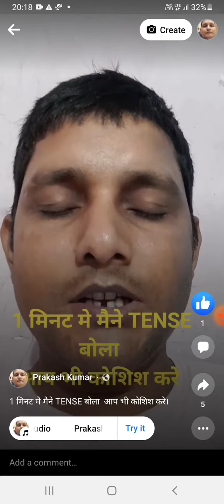मैंने एक मिनट मे Tense बोला, आप भी बोलने का कोशिश करे।